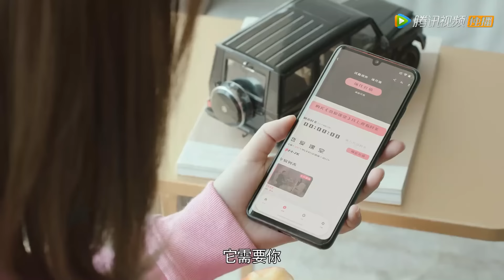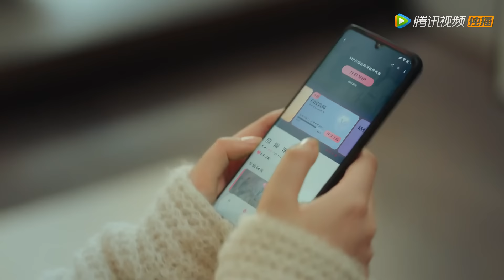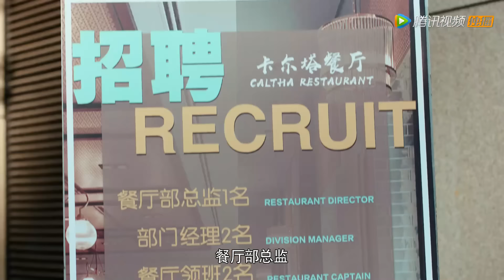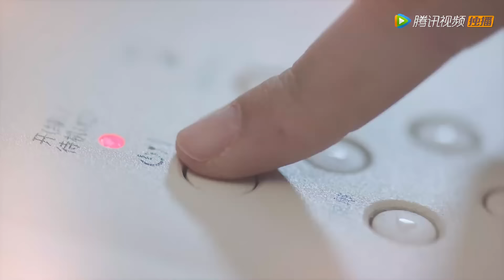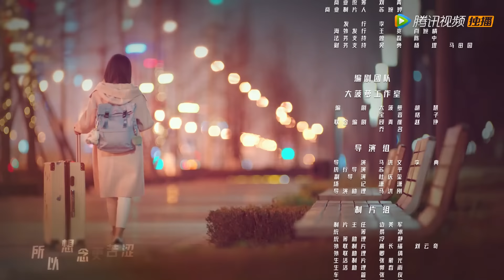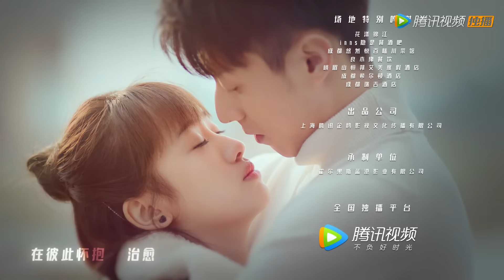ENG SUB【原来你是这样的顾先生 Hello Mr. Gu】EP20 周见清顾南洲决心告白彼此，却乌龙连连（陈靖可、严智超）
▶04月01日首播，每周四五六晚20点更新两集